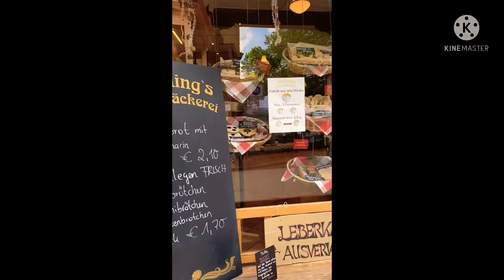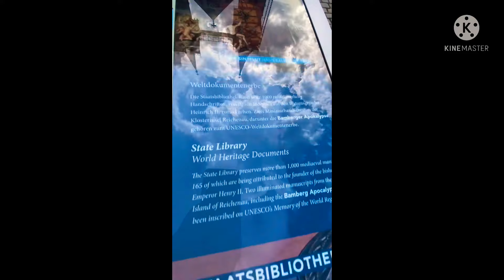Bamberg 🏰🏰❤️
Wir waren heute in Bamberg ❤️😘